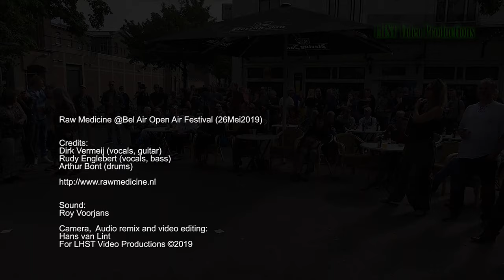Raw Medicine - Bad is Bad @Bel Air Open Air Festival (4K)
Raw Medicine - Bad is Bad @Boschstraat Open Air Festival (26Mei2019)
Performed live @Bel Air Breda, The Netherlands.

Credits:
Dirk Vermeij (vocals, guitar)
Rudy Englebert (vocals, bass)
Arthur Bont (drums, vocals)

Sound:
Roy Voorjans